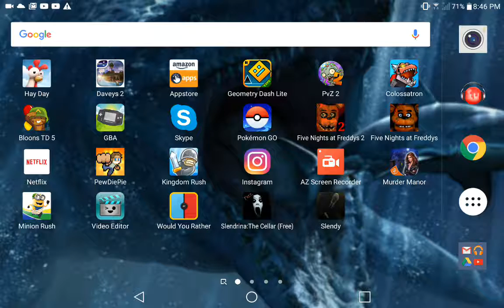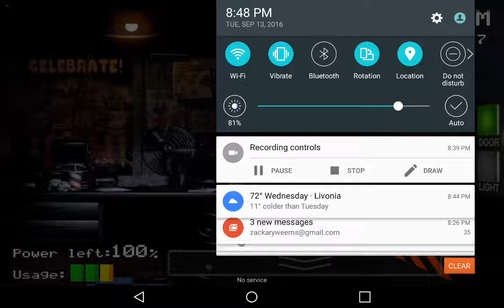Fnaf1 part3 and final cheat mode